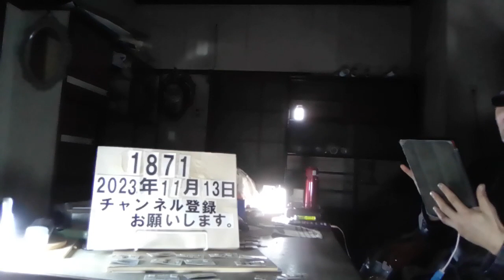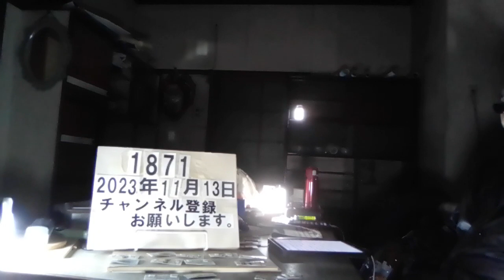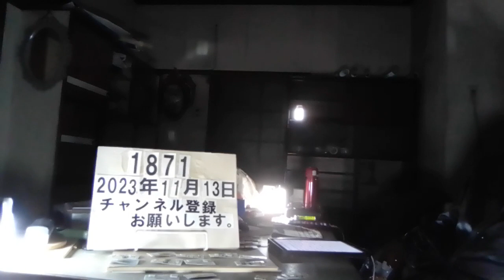＃1871 夜な夜な外出の妹(63)、近所で空き巣40件。女は姉と2人暮らし。姉は気づいていなかった。風呂好きの姉が風呂に入ると、ガスバーナーとマイナスドライバーを持って外出。2023.11.13.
長風呂の姉は知らなかった　夜な夜な外出の妹、近所で空き巣40件

11/12(日) 13:00配信

朝日新聞

福岡地裁=福岡市中央区六本松4丁目

　福岡県内で空き巣を繰り返したとして、住居侵入や窃盗などの罪に問われた元会社員の女（63）の判決が7日、福岡地裁であり、懲役3年、執行猶予5年の有罪判決が言い渡された。判決では、女は2020年3月ごろから3年間で約40件の空き巣行為を行ったとされたが、同居する姉は気づいていなかったという。 　 女は姉と2人暮らし。女は会社員として月約15万円の収入があったが、化粧品や服のオンラインショッピングをやめられず、飼い猫2匹と地域猫の餌代もかさんでいたという。月約8万円の年金暮らしの姉に頼ろうとせず、自身の空き巣行為も姉に秘密にしていた。　 姉に知られないために利用したのが、風呂好きの姉が毎晩1時間かける「長風呂タイム」だった。姉が|と、ガスバーナーとマイナスドライバーを持ってこっそり外出。あらかじめ目をつけていた空き家や、夜になっても明かりがつかず布団が干しっぱなしの家に入り、貴重品などを盗んでいたという。姉が風呂から上がる前には帰宅していた。　 時間が限られるため、被害に遭った家は自宅の徒歩圏内に集中した。それでも3年間は見つからなかったものの、今年3月に自宅近くの空き家に入ろうとした際、警備会社の警報装置が鳴り、防犯カメラに映ったことで逮捕につながった。　 公判で女は、空き巣で稼いだ総額を約400万円と語った。判決では、「職業的犯行」「計画的かつ手慣れた態様」と常習性を指摘された一方、「前科がない」などとして執行猶予がついた。（鈴木優香）